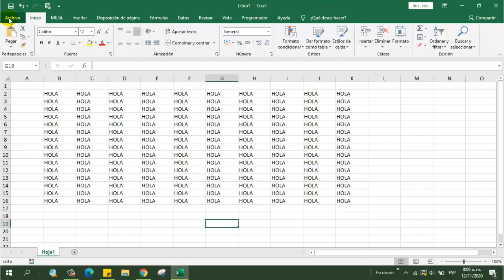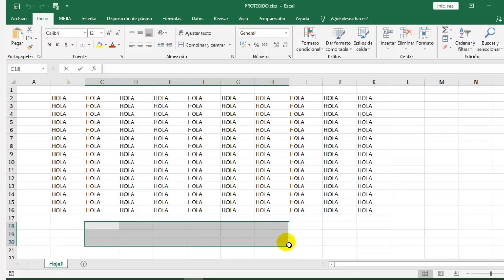Como insertar CONTRASEÑA de apertura en EXCEL